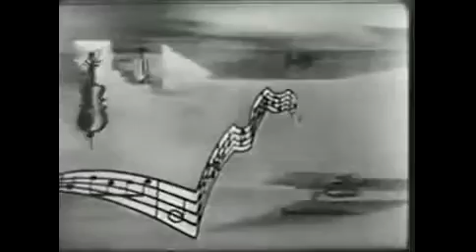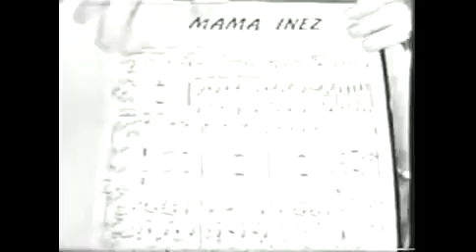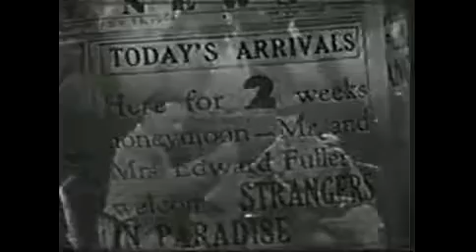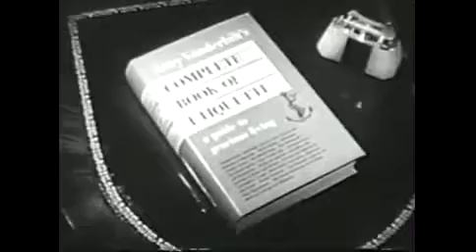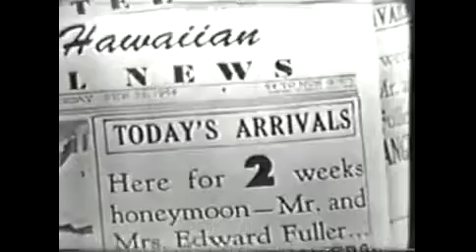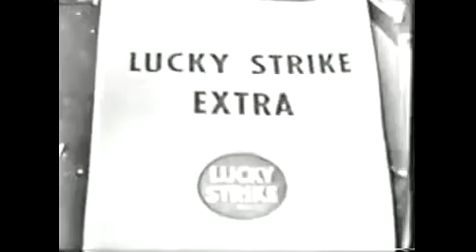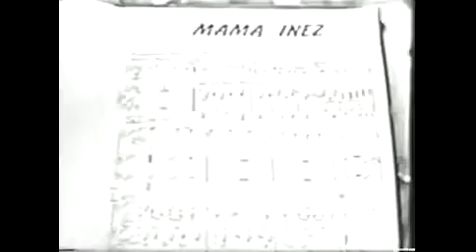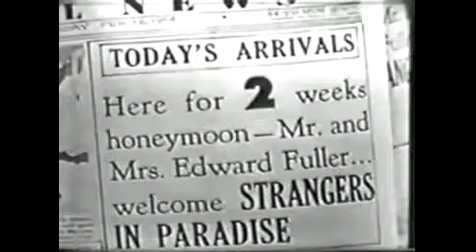''Your Hit Parade'' - 16 April 1955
An episode of the live NBC-TV pop music show, with Dorothy Collins, Snooky Lanson, Gisele MacKenzie, and Russell Arms. Complete with original commercials! Song list: "Tweedlee Dee" - Dorothy.

These days it is inconceivable that a sigaret brand would sponsor your TV program. I only put part of the film as I find the begining the most striking. (no pun intended :-)

Dorothy Collins was hired for the TV show, Your Hit Parade, in 1950. She shot to nationwide fame as one of the show's featured vocalists, singing - and acting in costume - in sketches dramatizing.

Spread the word about PropellerAds and earn money! YouTube Tips and Triks to make real dollers: The Best Portable Bluetooth Speaker (.